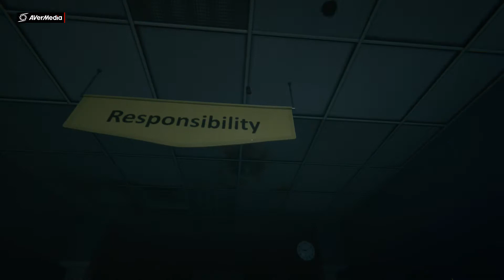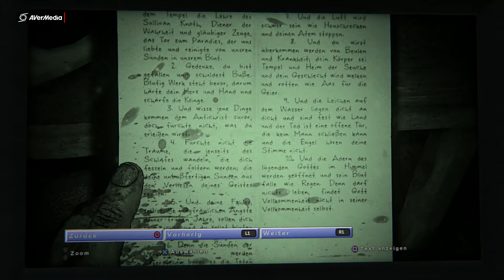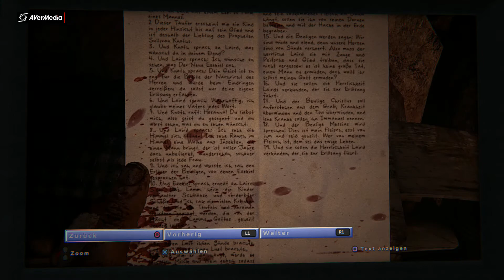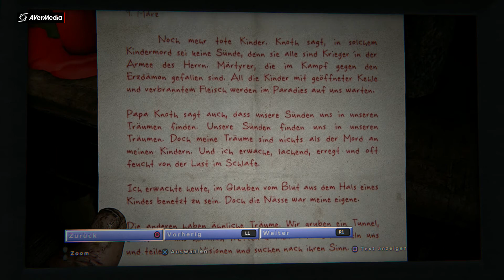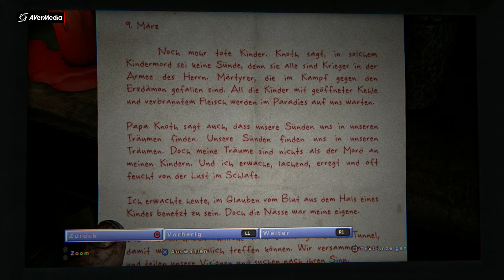Outlast 2 Part 29 Die Geilen Böcke